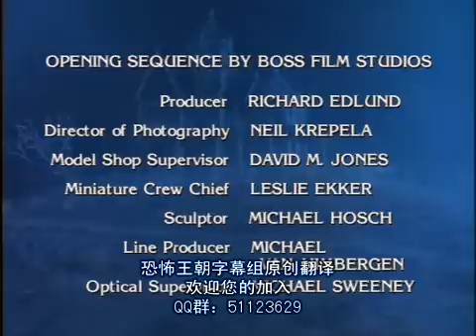S01E02 And All Through The House